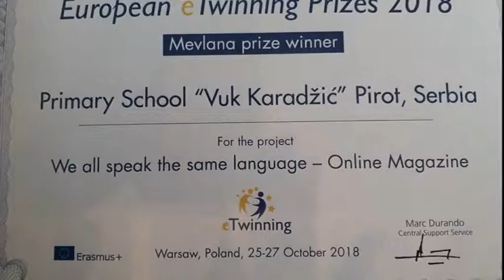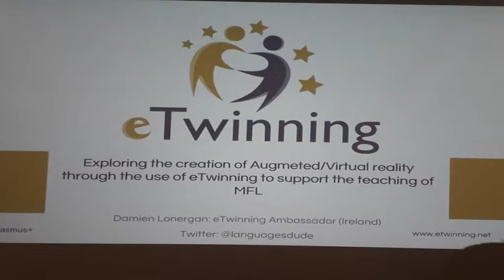PRIZNANJA ZA OŠ ''VUK KARADŽIĆ''